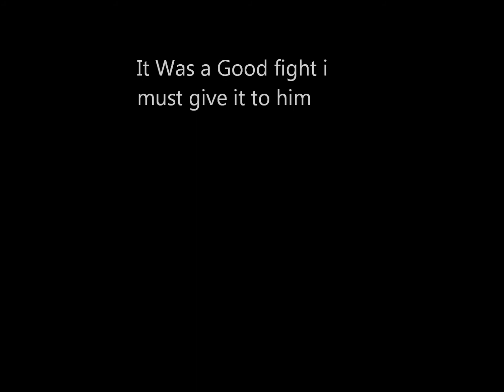Ishkur VS Dram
One of my best fights